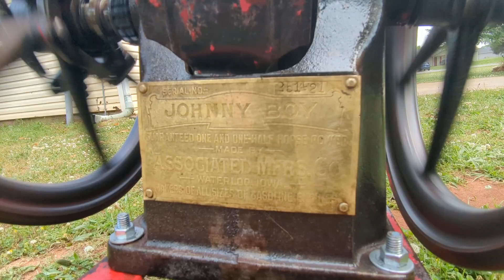Associated Johnny Boy 1-1/2hp